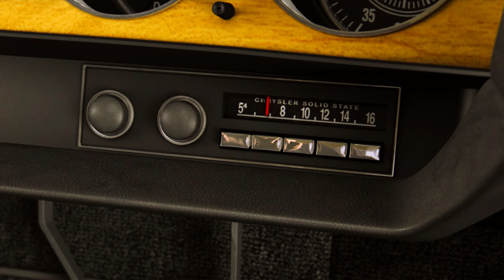Driver San Francisco 14